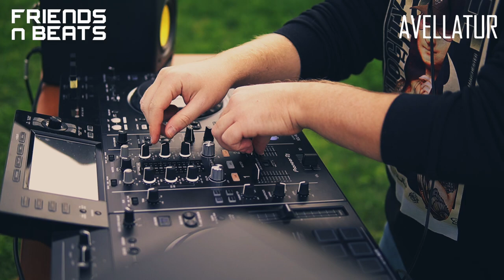Friends&beats session 006 - AVELLATUR @ at VIKENDICA BURIC ,BOSNIA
➜AVELLATUR playing an exclusive DJ set at Bosnia for Friends&beats
Artists: AVELLATUR
Venue: Vikendica Buric , Prnjavor
Produced by FNB Project
Film directed by: Milenko Kovacevic - Stefan Knezevic
Directors of photography: Milenko Kovacevic - Stefan Knezevic
Drone pilot: Stefan Knezevic
Mastering : FNB

Olso thanks  alot  friends who helps to make this project successful.

1- Disfrq - Time Is Now
2- Eli Brown - Can’t Stop The Feeling
3- Novem Vivit - Viventem
4- Phoenix Movement & Patrick Scuro - Division
5- Sirmeloo - Acid Heart (Zafer Atabey Remix)
6- Marco Miranda - Reload
7- Alex Stein & Transcode - Control Me
8- Bastet & Samuel Well - Spiral
9 - Victor Ruiz - Nebula